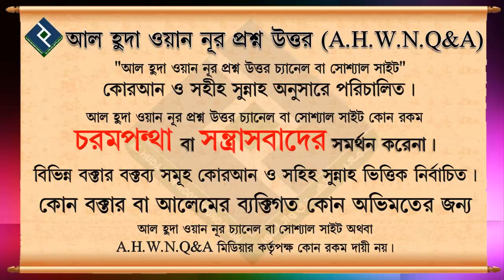নামাজ কায়েম কীভাবে করবেন.... শায়খ সিফাত হাসান হাফেযাহুল্লাহ্